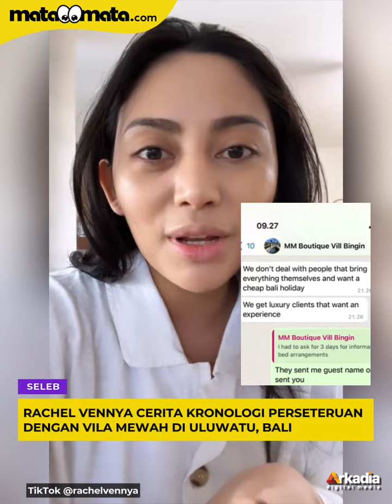Fantastis, Segini Harga Sewa Vila Mewah yang Usir Rachel Vennya Cuma gara-gara Makanan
Rachel Vennya membeberkan kronologi perseteruannya dengan salah satu vila mewah di Uluwatu, Bali. Dia juga mengungkap harga sewa vila tersebut yang ternyata terbilang cukup fantastis.

Semua berawal dari momen Rachel Vennya memesan vila privat di Bali untuk bulan Desember 2023. Namun karena ada acara anak-anak di sekolah, Rachel Vennya mengajukan re-schedule ke pihak vila.